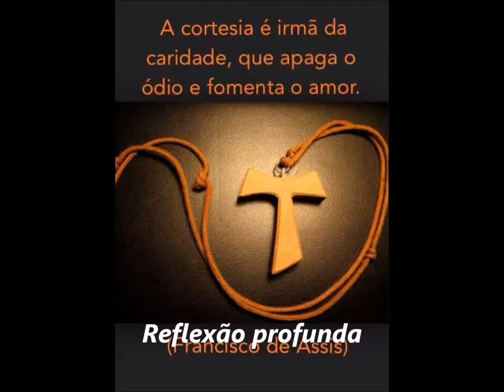MUSSA e EU (Whistle)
Autor Achilles Gazzaneo